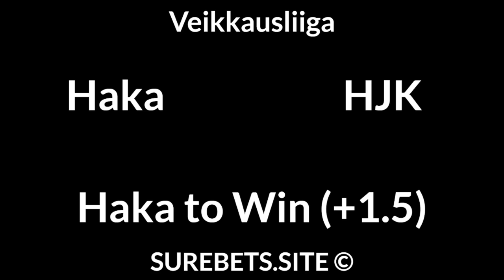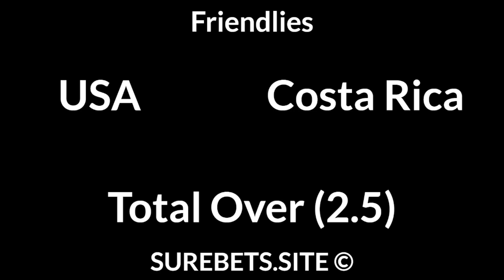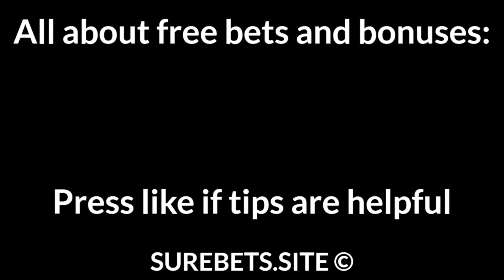Football Betting Tips Today — Veikkausliiga, A League, Friendlies Predictions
Haka vs HJK
Haka to Win (+1.5)

Melbourne City vs Newcastle Jets
X2